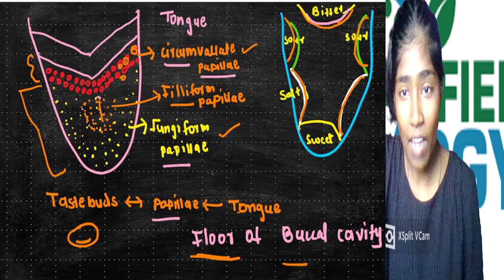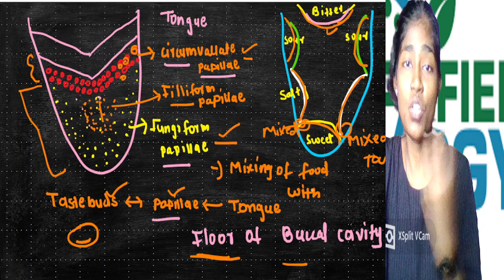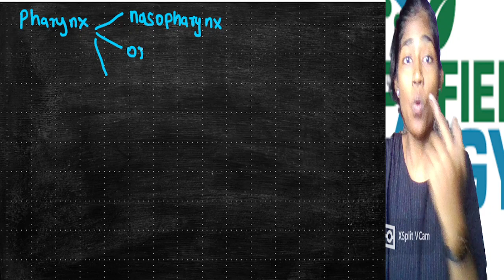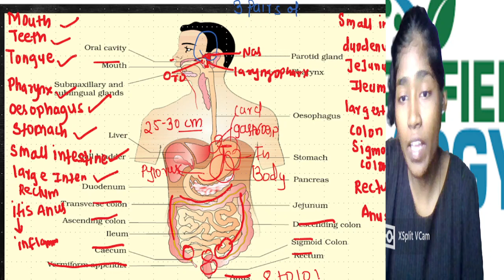NEET I2024I DIGESTION & ABSORPTION-3 NCERT CLASS 11TH